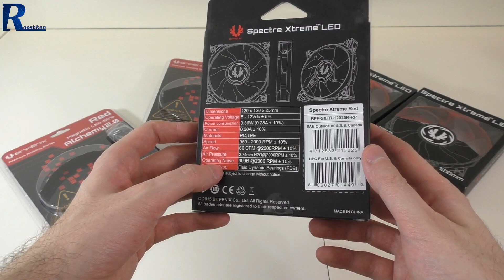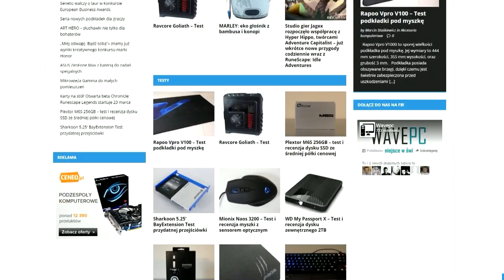BitFenix - Wentylatory LED i Magnetyczne taśmy LED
Najlepsze ceny prezentowanych sprzętów sprawdzisz poniżej:
WARTO ZAJRZEĆ